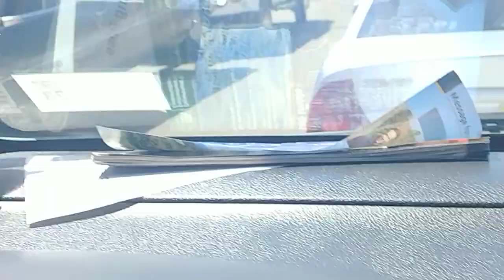CADILLAC 1965 S 75 FACTORY limosine . TOWED FOR Break Fix